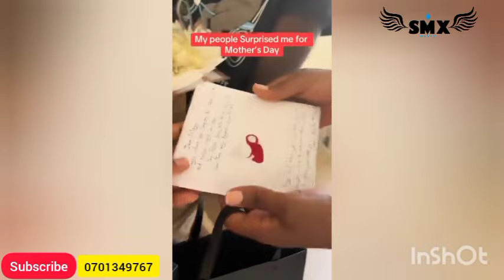MUTABANI WA BOBI WINE SOLOMON KYAKOLEDDE MAAMA WE ENO SURPRISE